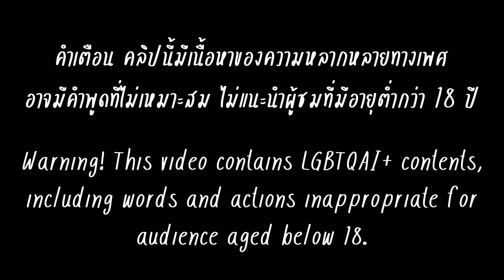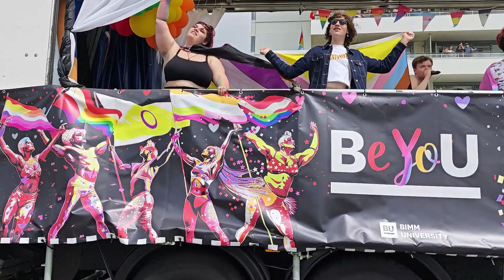Brighton Pride 2024 ส่องผู้ชาย ไบรตันไพรด์ 2024 เขามีลูกเล่นนะ | Roam EP. 37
แพทอยู่อังกฤษพอดีในช่วงที่เขามีงานไบรตันไพรด์ (Brighton Pride) ปีนี้ ซึ่งมีพาเหรดกันไปวันเสาร์ที่ 3 ส.ค.ที่ผ่านมา เลยแวะไปชมขบวนพาเหรด ในแบบ LGBTQAI+ ผู้ดีอังกฤษ
และบรรยากาศเล็กๆน้อยๆจาก Village Party ซึ่งคือโซนถนนที่มีผับเก้งเยอะมากๆในไบรตัน แต่รอบนนี้เราปาร์ตี้กันยันถนนริมหาดเลยก็ว่าได้ ว่าแล้วก็ไปชมกันเลยครับบบบบ

00:00 อินโทร
01:43 พาเหรด
18:12 วิลเลจปาร์ตี้